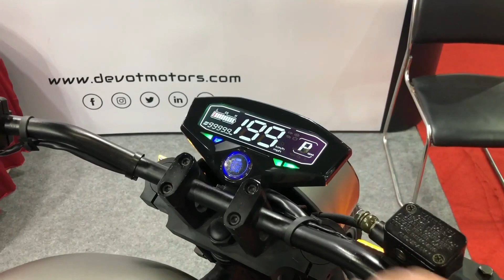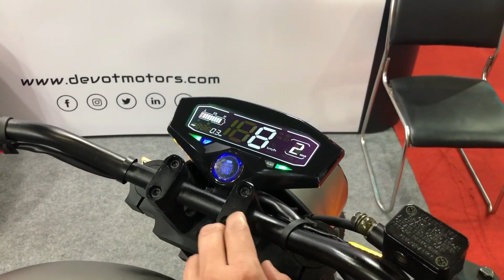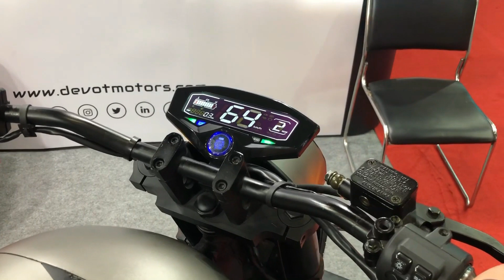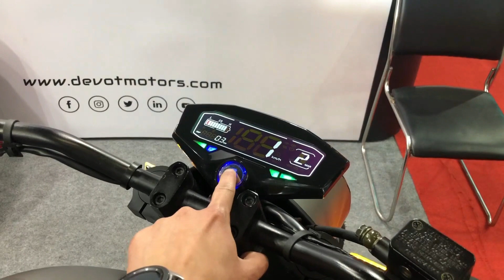DEVOT MOTOR ELECTRIC BIKE 🔌🔌 Launch Update? New Update | Price, Feature, Range, Top Speed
Hello Dosto,

Dosto DEVOT Motor Bhut Jald Apni ek electric bike launch karne wali hai kafi time se koe update nhi tha, is bike me 200km ka range or sath hi sath 100km/h ki top speed dekhne milti hai.

MotoVlogSetup:--

Editing Setup